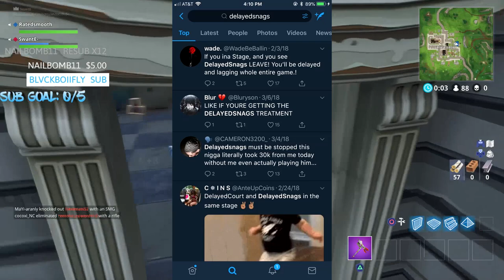This CHEATER *HACKED* THE 2K SERVER & IS LAG SWITCHING EVERYONE! BAN HIM! NBA 2K18 99 OVR